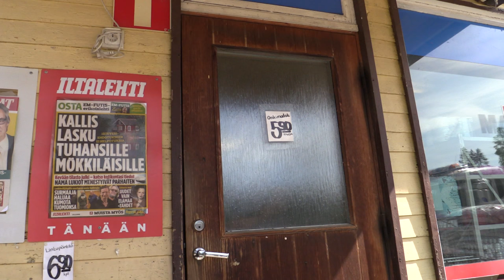Melomassa Puulan laineilla - retkilounaana Elinan opastama kaislikkohauki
Läsäkosken kalastusyön jälkeen Peltsi suuntasi Mikkelin Otavan kylälle, josta lähdettiin melontaretkelle Puulan laineille. Melontamaisemia käytiin ihastelemassa Otavan Linnavuorilla, josta on hienot näkymät Puulalle. Naisporukka starttasi Otavan uimarannalta ja Peltsi valitsi virtavesireitin, jonka hän meloi mikkeliläisen liikunnanopettaja Heikki Turusen kanssa. Naisporukkaan kuului Heidi Heinisaari, Riikka Peni ja Elina Sipinen.

Leiripaikaksi oli valittu yleinen Vattusaaren retkisatama, josta Peltsi ja lähiruokakokki Ilkka Arvola lähtivät kalastamaan lounashauen. Miten Ilkka valmisti pyydystetyn hauen, voit katsoa tästä

8 tarinaa Puulalta -videosarjassa retkeillään ja kalastetaan Puulavedellä. Sarjaa voit seurata tällä KalastusKanavalla, jossa julkaisemme kahdeksan osaisen sarjan seuraavan vuoden aikana 2016. Varsinaisten jaksojen lisäksi on luvassa myös syventäviä extra-klippejä aiheista, joita videoissa käsitellään. Sarjassa on juontajana erä-& kalamies Mikko Peltsi Peltola. Sarja on luonteeltaan ei-kaupallinen.

Seuraa sarjan etenemistä myös Instagramissa ja Twitterissä hastagilla

Tekijät:
Mika Viitanen